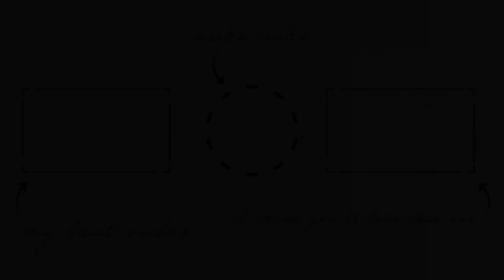Greseli Pe Care Le-am Facut // Parinti Pentru Prima Data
Heya! Dupa cum ati dorit, un video cu Paul in care vorbim despre viata asta frumoasa si imperfecta :) BTW, Paul a scos o melodie despre viata de tatic pe care as dori sa o ascultati toti! E tare amuzanta & Mia e in videoclip! Va las linkul mai jos, pupici!

Muzica produsa de @PaulvanBack